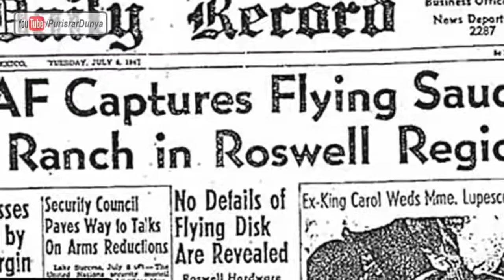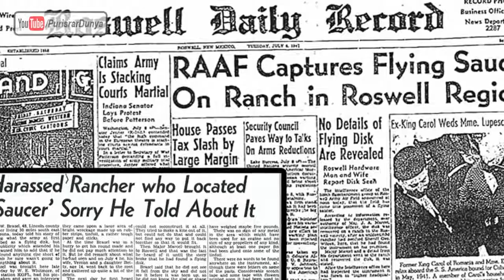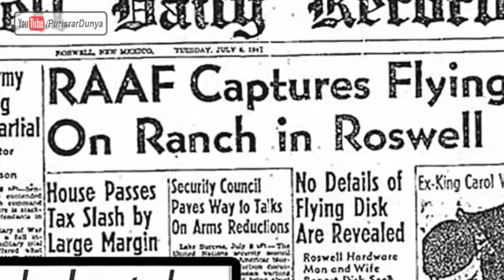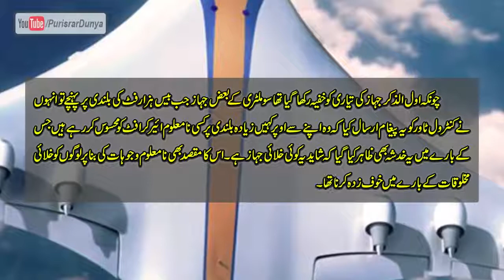Alien's in Area 51-Urdu 2018 Amazing AF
They flew them [over Area 51]..and pitted our own fighters against them to develop tactics," says Merlin, "They learned that you can't out-turn it, but you can outrun it. And it's still going on today. Now, instead of seeing MiG-17s and 21s, there's MiG-29s and SU-27s."

The flights are ongoing. In September 2017, an Air Force Lt. Col. was killed under mysterious circumstances when his plane crashed in Nevada and the Pentagon would not immediately ID the aircraft. It seems he was most likely flying a foreign jet obtained by the United States.